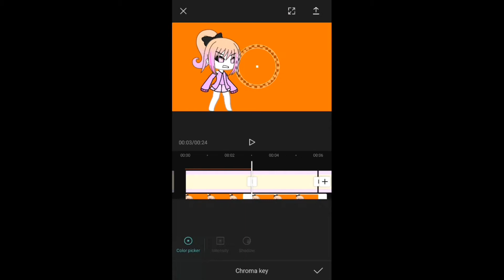All 2018 gacha intros be like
this is a joke dont make hate